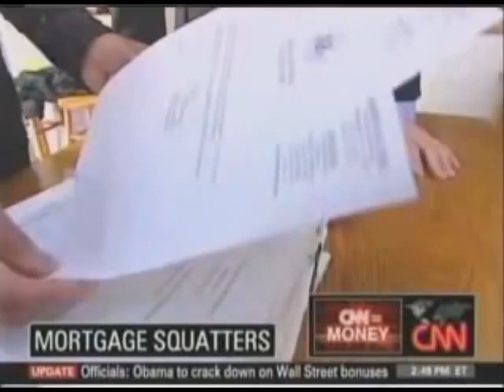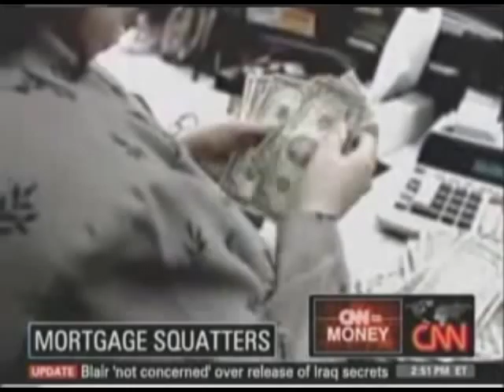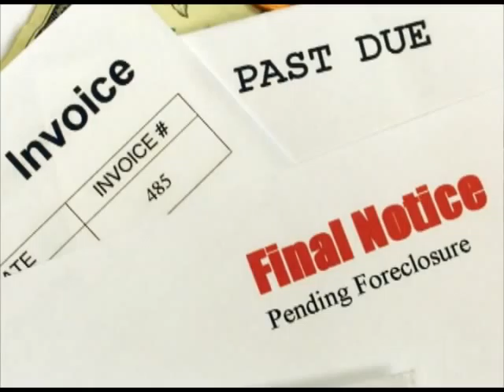Foreclosure Rebellion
Ohio Congresswoman Marcy Kaptur is the first major political figure to side with the American people against predatory banks.  She is advising her constituents facing foreclosure to become squatters in their own homes.  This courageous move is being matched by local sheriffs around the country who are refusing to kick families out of their homes.  With a rebellion against the international banks brewing and the federal government helping the banks instead of American families, what will the heartless bankers do?  This video suggests what might happen next!